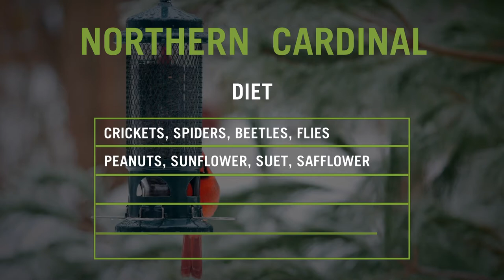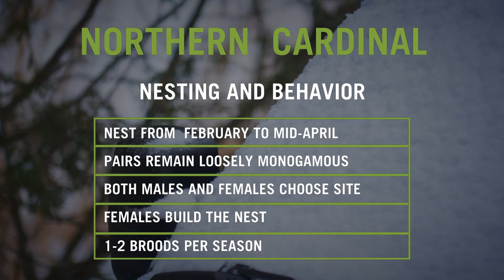Brome Bird News S6:E15 - N for Northern Cardinal, Fruit Trees for Birds, Birds as Pest Control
If you would like to see a wider variety of birds in your backyard and if you have the space, consider planting fruit trees. Dr. Bird responds to a question about Red-winged Blackbirds feeding seeds to their young and if that is a common occurrence. He’s back on Brome Bird Book talking about new research that will help make sustainable energy safer for migratory birds. On EnviroMinute, I’m back in the garden talking about how our backyard birds keep the local bug population under control. And finally, Bird Alphabet this episode is N for Northern Cardinal. Our August-1 Photo Contest is ‘Get Your Ducks in a Row’.